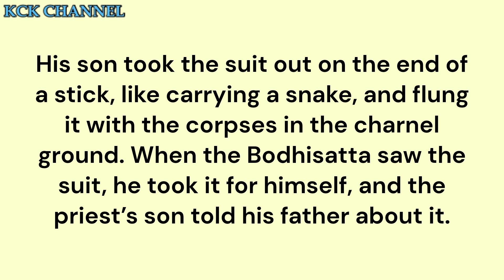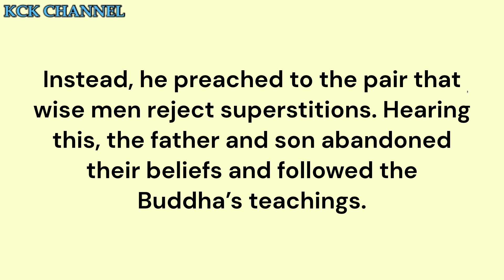Mamgala Jataka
Jataka